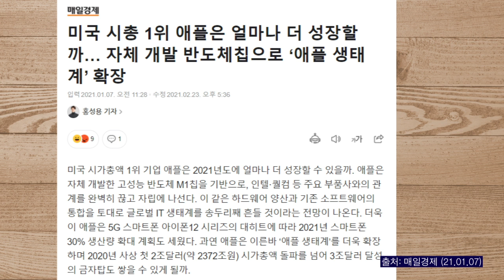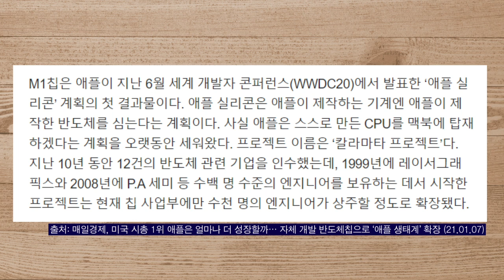애플은 어떻게 시장을 정복하려고 하는가?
[홍신세] 홍기자와 신박사의 세상 읽기!

이제는 3000조를 꿈꾸는 그들을 어떤 전략을 가지고 있을까?

* 홍성용 기자 : 매일경제에서 IT, 테크, 스타트업과 관련된 이슈를 취재합니다.

* 참고: 매일경제, 미국 시총 1위 애플은 얼마나 더 성장할까…
자체 개발 반도체칩으로 ‘애플 생태계’ 확장' '(21.01.07)